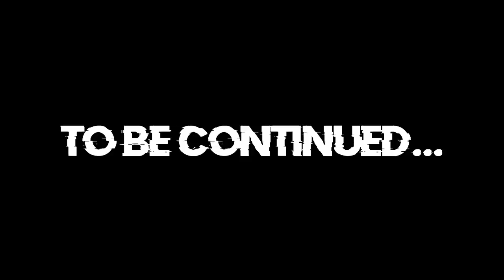RIALZIAMO LA TESTA! - La mia Carriera #20 (FIFA 19)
Vi aspettiamo TUTTI al Derby Degli Youtuber 6.0!
Si giocherà domenica 24 febbraio, a partire dalle 15, al "Flaminio Real" in via di Tor di Quinto 57/B.

Federico, 19.
📍Roma.